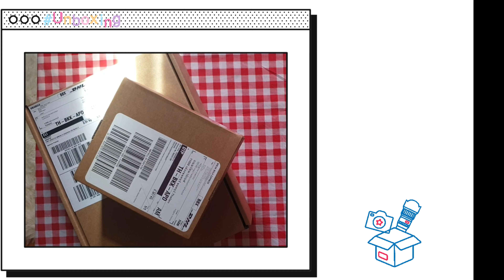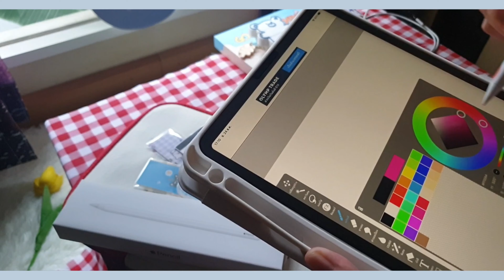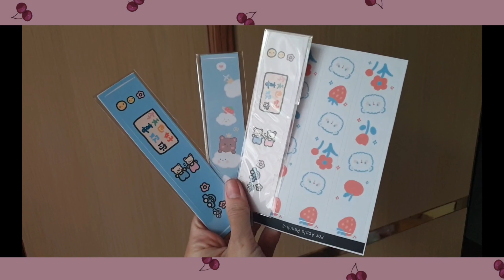🍎 Unbox iPad Pro M1 2021 11" & Accessories Buy with Back to school 🍒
💬 สวัสดีค่าเพื่อนๆทุกคน 🌥
กลับมาพบกันอีกแล้วนะคะ วันนี้เราจะมาแกะกล่อง IPAd pro M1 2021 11 Inch  และ Accessories

รายละเอียด Accessories จ้า
1. กระเป๋าใส่ไอแพด ipad 11" น้องหมีสีแดงเบจเชอร์รี่🍒 ราคา 235 บาท
2. สติ้กเกอร์ติด Apple pencil ✏

3. case Airpod & Adapter

4.สติ้กเกอร์ไดคัท 100 แผ่นสุดคิ้วท์ ราคา 119 บาท

𝐅𝐥𝐢𝐦𝐬 📽
Design by Android s9+
Editor by VLLO (premium) / Inshot
หวังว่าทุกคนจะชอบ แนะนำติชม คอมเมนต์มาคุยกันได้เลยนะคะ แล้วพบกันใหม่ในคลิปหน้านะคะ
Thank you 🙂 and Bye bye 👋 ka